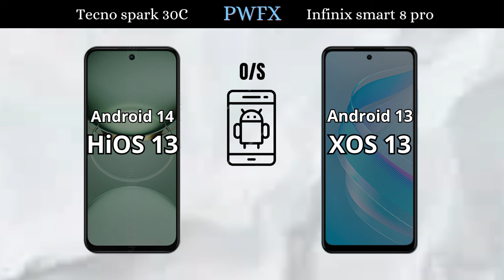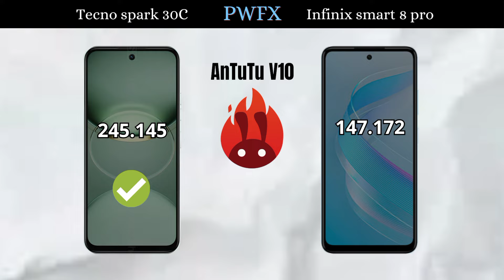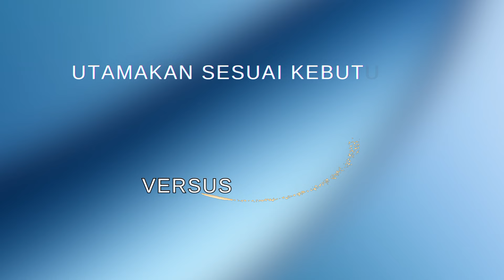Tecno spark 30C vs Infinix smart 8 pro, Infinix smart 8 pro vs Tecno spark 30C, Tecno spark 30C